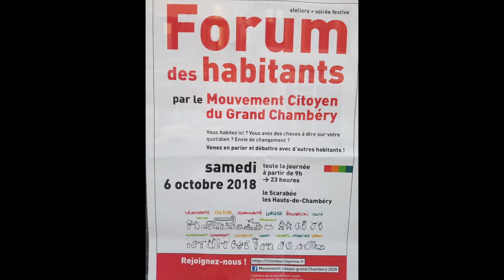Elections municipales 2020 : Connaissez-vous la Boxe Citoyenne ?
Deux listes citoyennes se "tirent la bourre" en septembre 2018 pour les élections municipales de Chambery en mars 2020...ça promet !